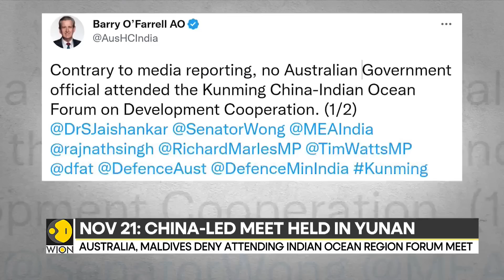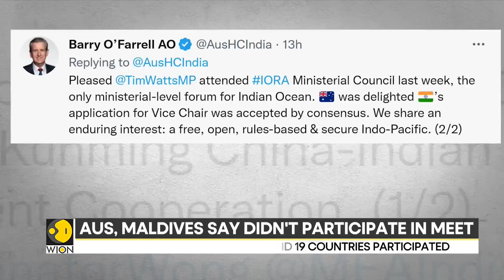Australia, Maldives officials deny attending China’s Indian Ocean meet | International News | WION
Australia and Maldives said have clarified that they did not participate in the recently held Indian Ocean Region Forum convened by China.